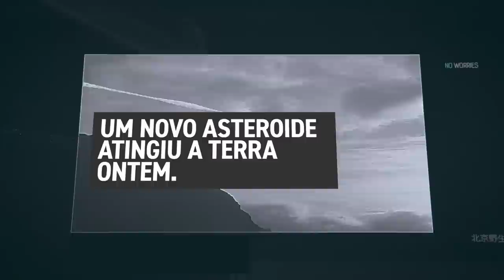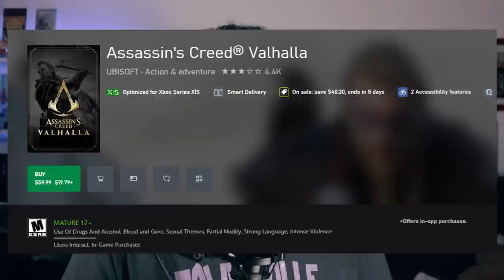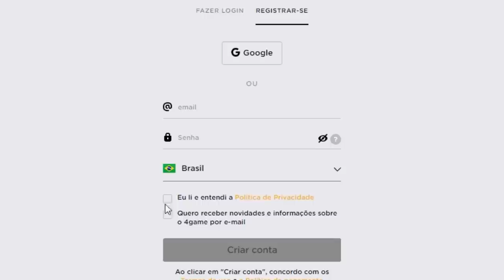CUIDADO! Os Fãs de ASSASSIN'S CREED não tem um dia de SOSSEGO!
Assassin's Creed Mirage já tem algo para ficarmos preocupados!

Registre-se usando meu link, faça login no jogo uma vez e tenha a chance de ganhar um Starter Bundle!
Não se esqueça de concordar em receber e-mails de notícias do 4game durante o registro ou nas configurações do seu perfil, na aba Notificações.
É isso, você está dentro! Daqui a 7 dias, 15 vencedores serão escolhidos aleatoriamente e
enviados seu código de ativação do pacote por e-mail pela 4game
Este sorteio está disponível para usuários residentes no Caribe, América do Sul e Central.

➤ PSN: hadessama94